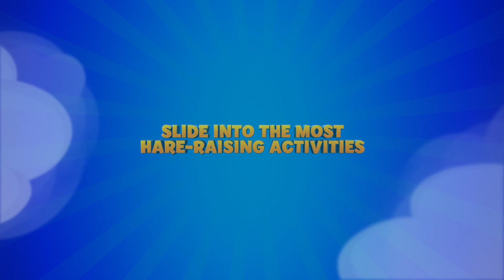Rabbids Appisodes-- Launch Trailer [INT]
For the first time, you will be able to PLAY WITH YOUR FAVORITE HIT TV SHOW : Rabbids Invasion.